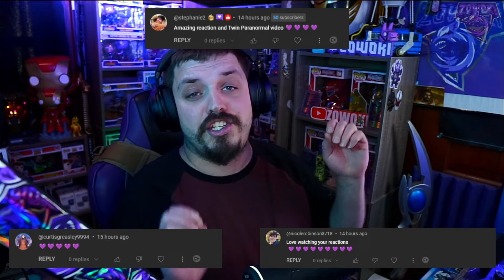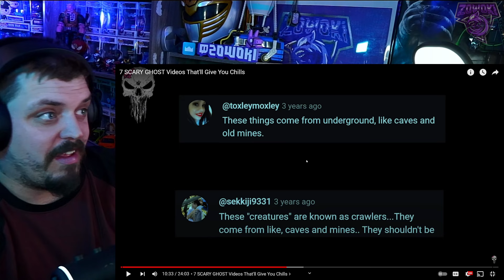Reacting to 7 Terrifying Ghost Videos: Brace Yourself for Hair-Raising Chills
In this video, we're revisiting 7 terrifying ghost videos that will leave you feeling anxious and creepy. Be prepared to be terrified for hours after watching these videos!

If you're looking for some creepy content to watch, then you'll love these ghost videos. They'll leave you feeling uneasy and scared, especially if you're a sensitive person. If you're looking for a scare, then these videos are definitely for you!

Video title 3 - Why Everyone is Talking About Marvel's Spider-Man 2 - Be Greater. Together. Trailer Reaction